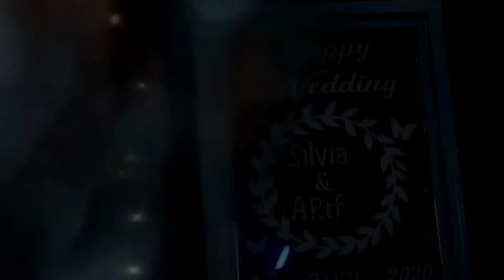YA HADI SIR RUWAIDA ♡ Resepsi Pernikahan Silvia & Arif ♡ Kedungboto-Porong-Sidoarjo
Grup Sholawat alBanjari
MUHASABATUL QOLBI
Alamat: Jl. Ngentak Desa Sukosari Kecamatan Jogoroto-Jombang
Keperluan undangan telpon di nomer ini 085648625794 / 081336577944 (bapak Utomo selaku Manager)

ALAMAT INSTAGRAM PERSONIL MQ